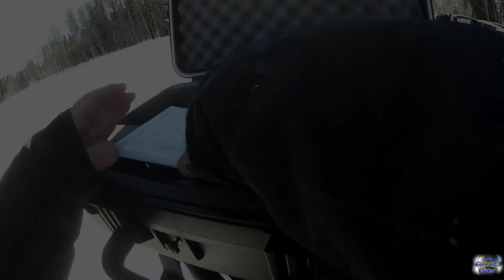Apache Backcountry Tracks Throw'in Snow 13 Feb 2018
What a Blue Bird Day !! Sun was out, had about 2 inches of new snow, no wind ... at least in the morning ... and not another soul around the entire day ... the only thing that could of made it better would of been if I had had the correct micro SD card in the drone. BUGGER !!